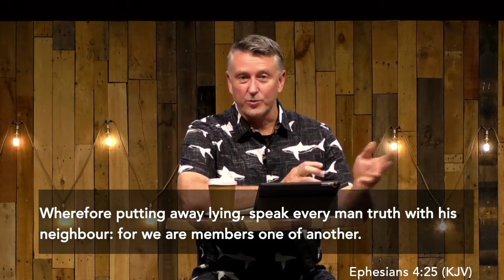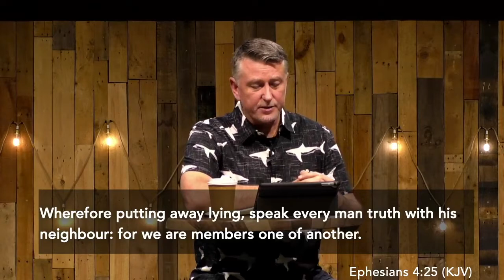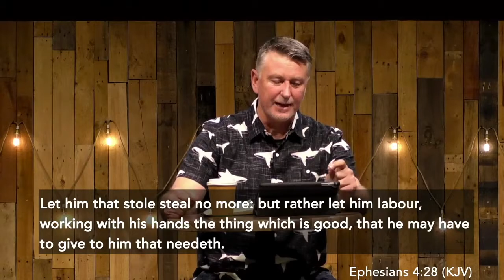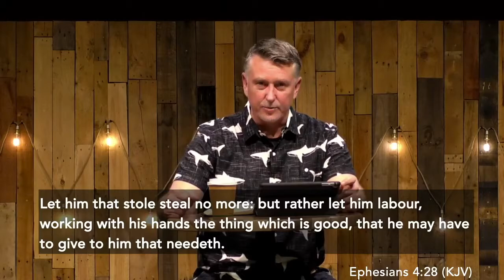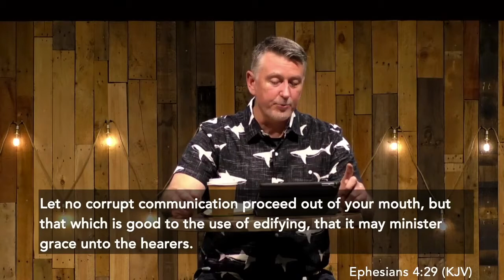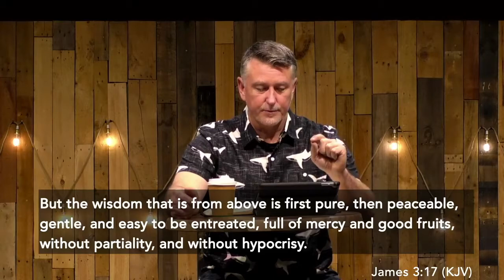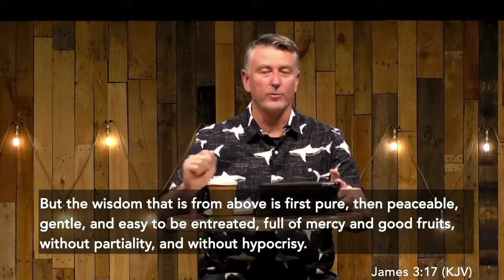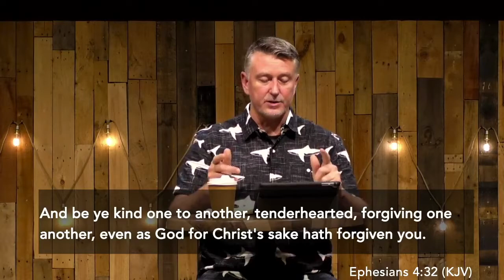Ephesians 4:25-32 l Bryan Cardin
Topic: Ephesians 4:25-32
Speaker: Bryan Cardin
Description: This is a study on the book of Ephesians.